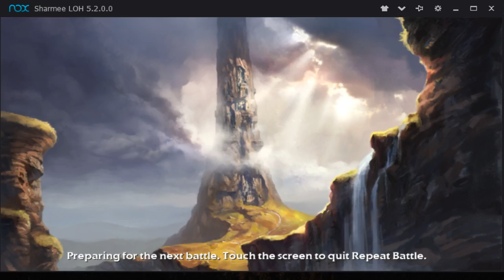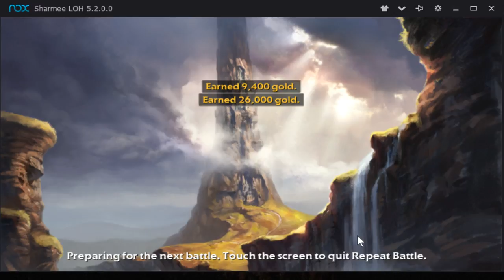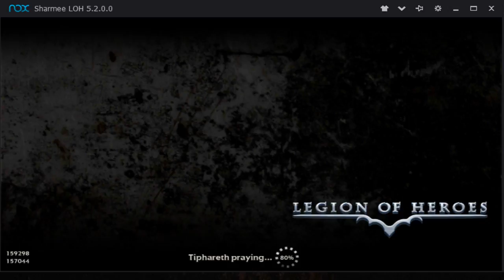Legion of Heroes | Explore floor 8-1 to 8-9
Basic strategy to finish explore level 8-1 to 8-9
Change formation on 8-8 because Raphael attack pattern.